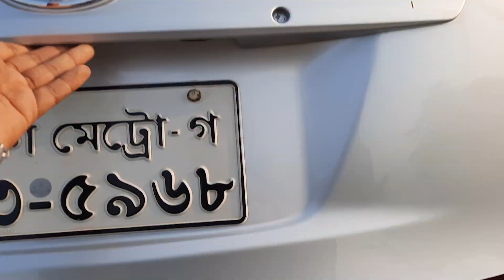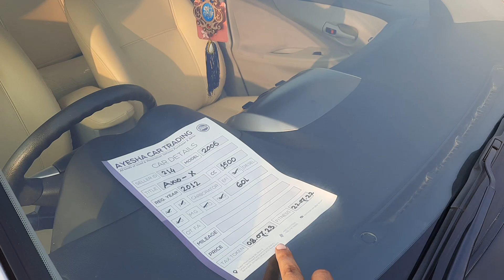Toyota Axio 2006 Price | Reg 2012 | 013150-44977 | bd car vlogs | used car